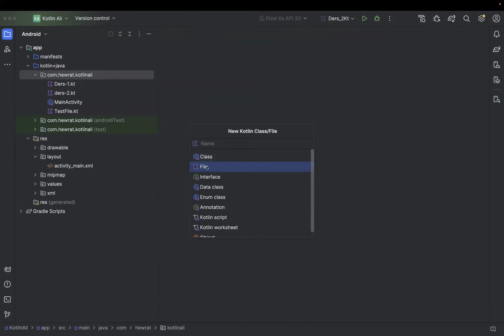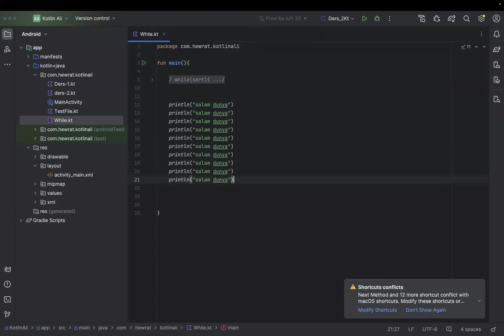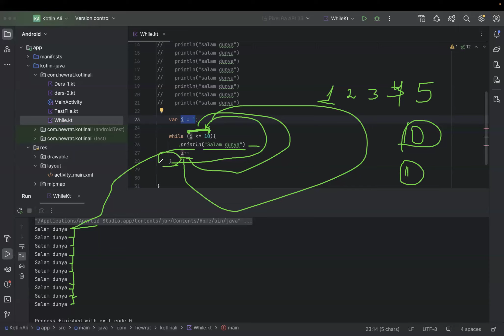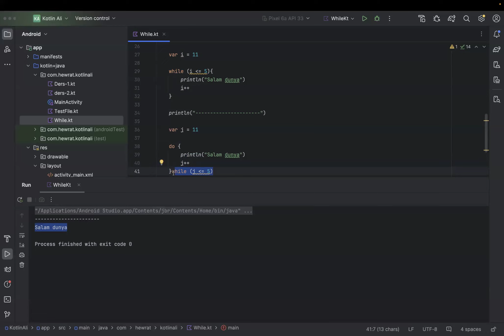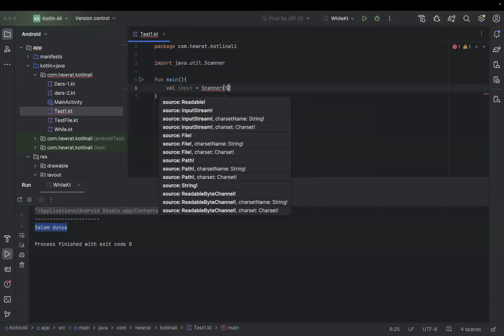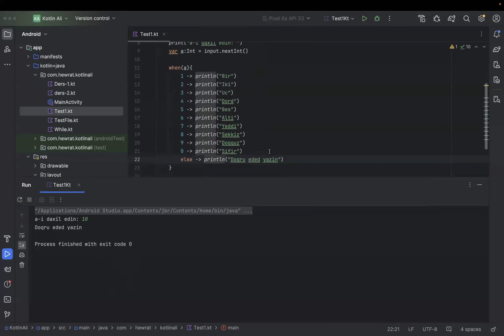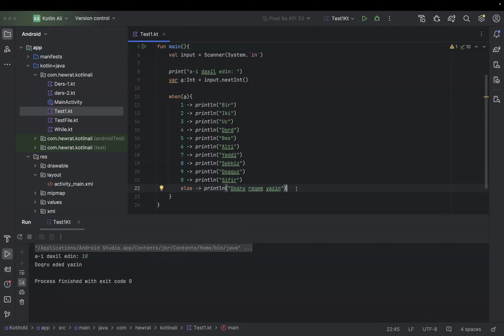Kotlin Dərsləri: (Kotlin-ə Giriş və Əsaslar) #11.1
AZ: Bu dərsdə, Kotlin proqramlaşdırma dilinə giriş edirik və əsas anlayışları öyrənirik. Kotlin-in nə olduğunu, hansı üstünlüklərə malik olduğunu və necə istifadə edildiyini ətraflı şəkildə izah edəcəyik. Ayrıca, Android Studio və JDK (Java Development Kit) haqqında məlumat verəcəyik, bu vasitələrin necə quraşdırılacağını və istifadə ediləcəyini göstərəcəyik. Bu dərs, proqramlaşdırmaya yeni başlayanlar və ya Kotlin dilini öyrənmək istəyənlər üçün mükəmməl bir başlanğıcdır. Gəlin, Kotlin-ə birlikdə başlayaq!

EN: In this lesson, we introduce the Kotlin programming language and cover the fundamental concepts. We'll explain what Kotlin is, its advantages, and how to use it. Additionally, we'll provide information about Android Studio and the JDK (Java Development Kit), showing you how to install and use these essential tools. This lesson is perfect for beginners in programming or anyone looking to learn Kotlin. Let's start our journey into the world of Kotlin together!

RU: В этом уроке мы познакомимся с языком программирования Kotlin и рассмотрим его основные концепции. Мы объясним, что такое Kotlin, какие у него преимущества и как его использовать. Также мы предоставим информацию о Android Studio и JDK (Java Development Kit), покажем, как установить и использовать эти важные инструменты. Этот урок идеально подходит для начинающих программистов или тех, кто хочет изучить Kotlin. Давайте начнем наше путешествие в мир Kotlin вместе!

UZ: Ushbu darsda biz Kotlin dasturlash tili bilan tanishib, uning asosiy tushunchalarini o'rganamiz. Kotlin nima ekanligi, uning afzalliklari va undan qanday foydalanish kerakligini tushuntirib beramiz. Shuningdek, Android Studio va JDK (Java Development Kit) haqida ma'lumot beramiz va ushbu muhim vositalarni qanday o'rnatish va ishlatish kerakligini ko'rsatamiz. Ushbu dars dasturlashni endi boshlayotganlar yoki Kotlin tilini o'rganmoqchi bo'lganlar uchun juda qulay. Keling, Kotlin dunyosiga birgalikda qadam qo'yaylik!

KZ: Бұл сабақта біз Kotlin бағдарламалау тілімен танысып, оның негізгі ұғымдарын қарастырамыз. Kotlin деген не екенін, оның артықшылықтарын және оны қалай қолдану керектігін түсіндіреміз. Сонымен қатар, Android Studio және JDK (Java Development Kit) туралы ақпарат беріп, осы құралдарды қалай орнату және пайдалану керектігін көрсетеміз. Бұл сабақ бағдарламалауды жаңадан бастағандар немесе Kotlin тілін үйренгісі келетіндер үшін өте қолайлы. Келіңіздер, Kotlin әлеміне бірге қадам басайық!